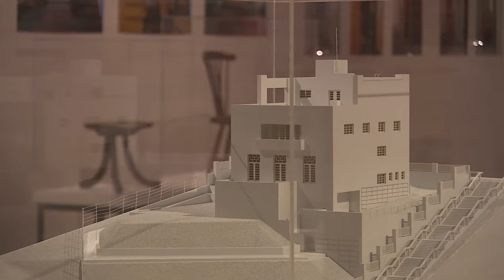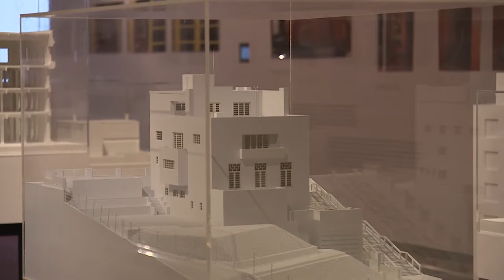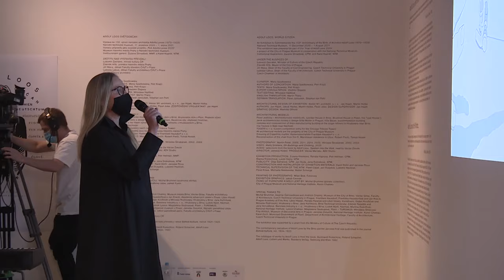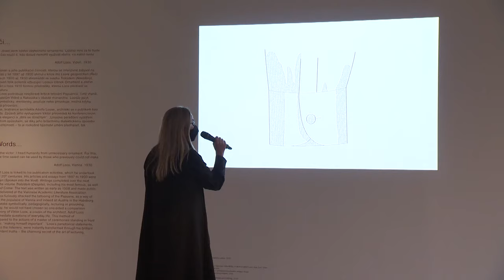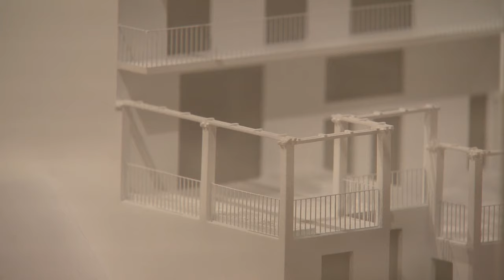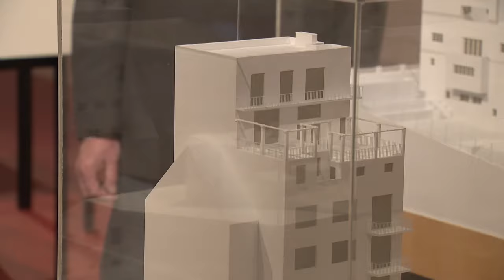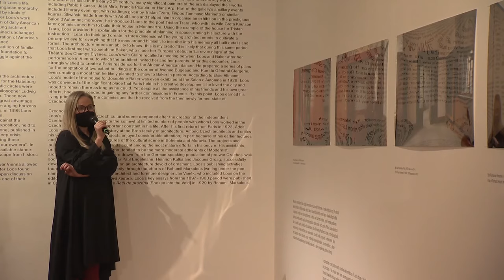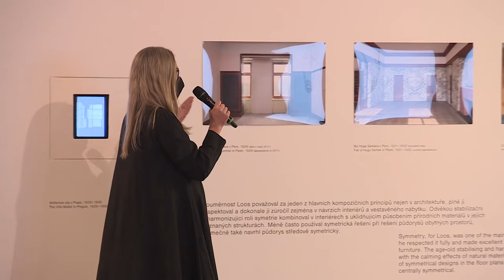Úvodní slovo a komentovaná prohlídka výstavy ADOLF LOOS SVĚTOOBČAN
Nechte se provést výstavou věnovanou tomuto slavnému architektovi. Výstavou Vás provedou autoři Maria Szadkowské a Petr Krajči. prohlídka začíná 05:05

Výstava pořádaná u příležitosti 150. výročí narození Adolfa Loose má připomenout osobnost, tvorbu a základní ideje tvorby významného architekta, jehož odkaz je stále aktuální a inspirující. Ačkoliv se Loos sám za architekta nepovažoval, jeho názory, a především dílo ovlivnilo generaci jeho současníků i následovníků – architektů.